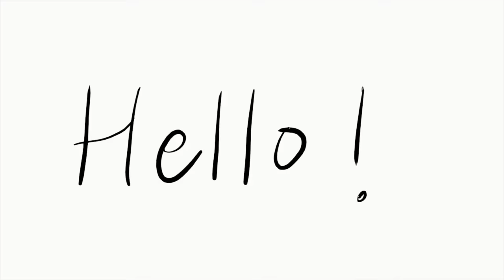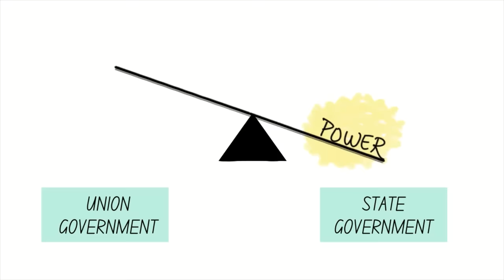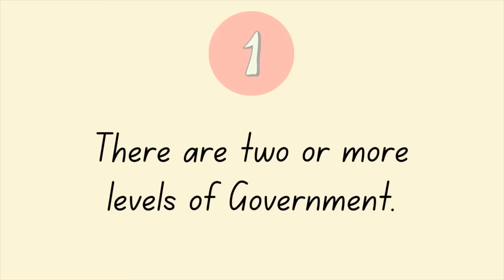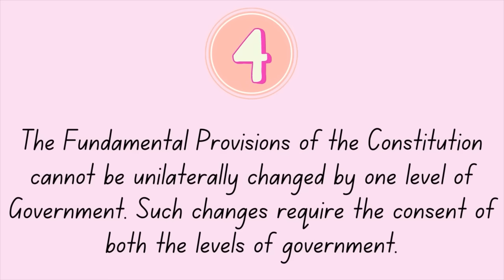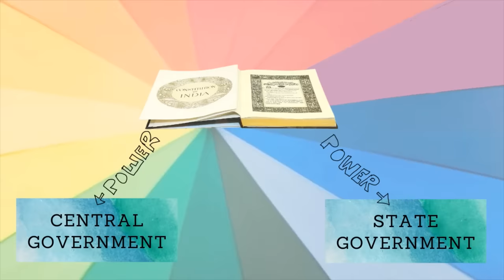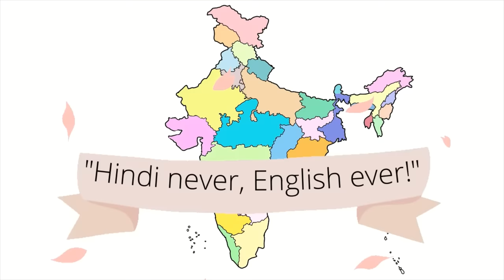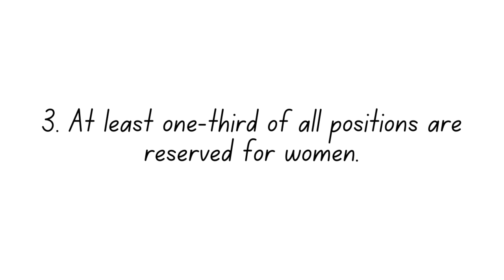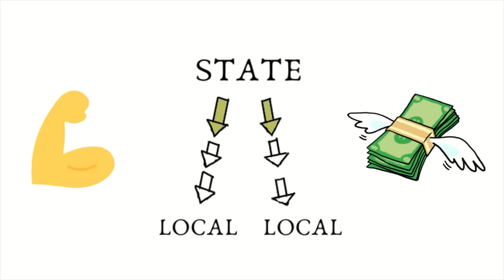Federalism | POLITY | NCERT | CLASS 10 | Chapter 2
CLASS 6

cLASS 7

CLASS 8

Class 9

Class 10